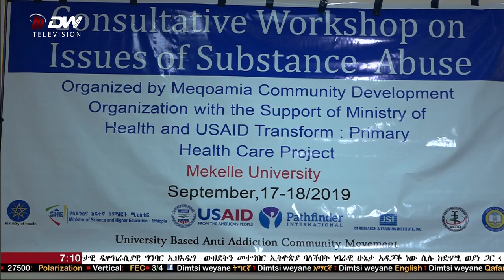NEWS DW TV የ7፡00 አማርኛ ዜና ድምፂ ወያነ(መስከረም 9/2012 ዓ.ም)